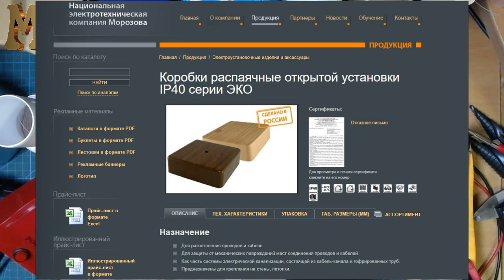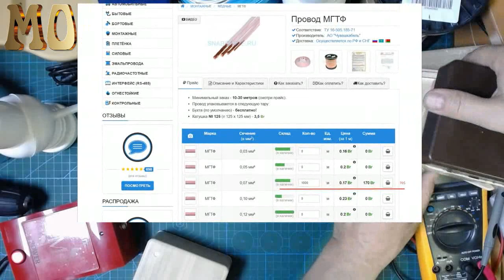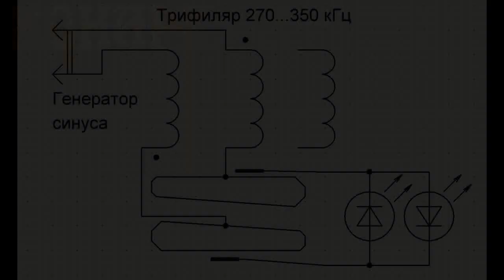Вихревая медицина. Совершенствуем гибридный излучатель от МОНАРХа.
После накопления опыта и результатов исследований пора модифицировать экспериментальные образцы. Берёмся за гибрид от МОНАРХа.
Коробка для гибрида:
Кабель к БП 5 шт. 1.5 М:
Каналы в телеграмме:
Основная информация по каналу: